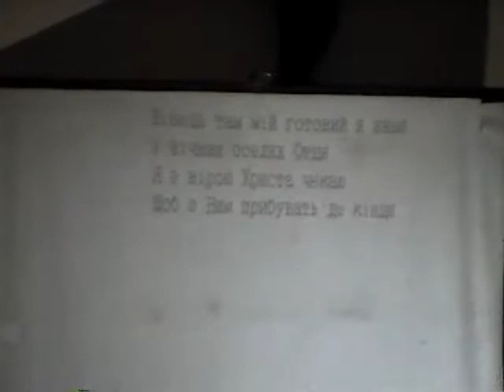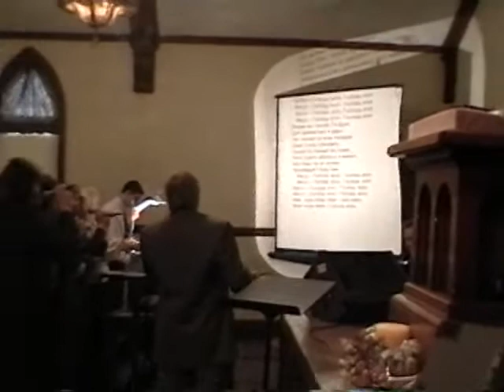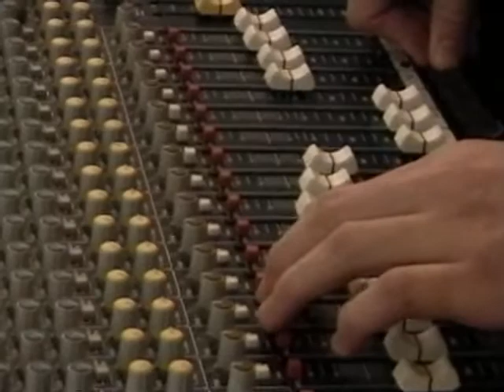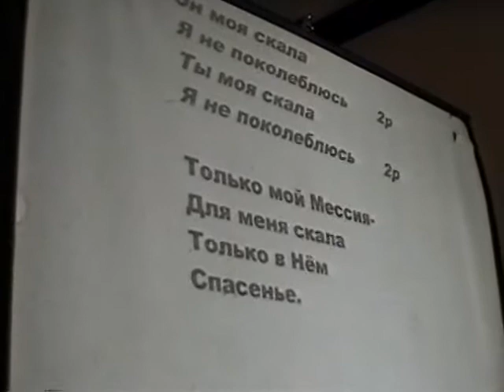2001 TOKAREV CHURCH